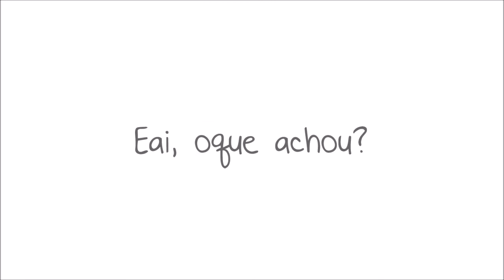Pré Wedding - Rosekelen + Jefferson - Welber Viana Fotografia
Fotógrafo: Welber Viana lima
Filmagem: Laura Maia
Casal: Rosekelen e Jefferson